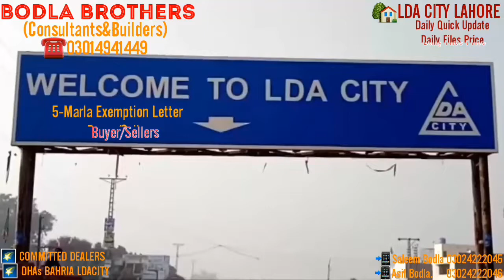LDA City Lahore Daily Rates / Price Update